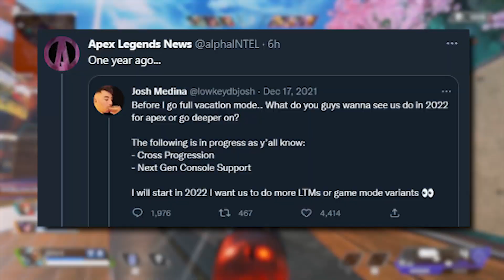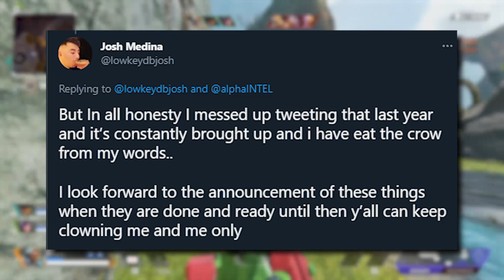Apex Legends Update on Cross Progression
In this video I cover some ApexLegends Update News on Cross Progression coming in 2023!